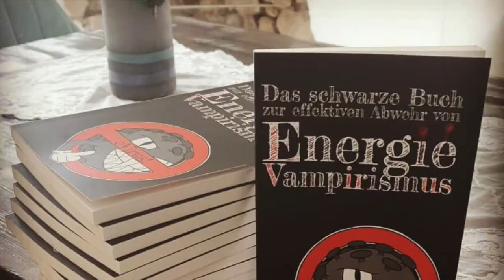Vereinsamung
(Sorry, hab vergessen die Tonspur hochzudehen, bitte lauter stellen, wenn nötig)
Vielleicht ist das allein sein im Moment das erste, was wir ganz bewusst mit jemand anderem GEMEINSAM tun.
Als Einsame sind wir auf jeden Fall im Moment alles andere als ALLEIN.
Mein Grüße gehen raus an alle Einsamen.